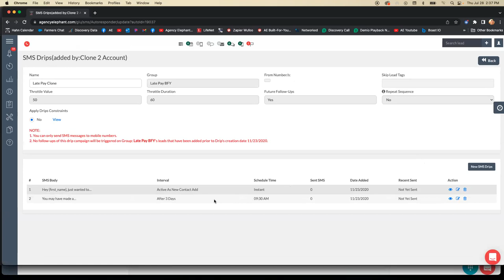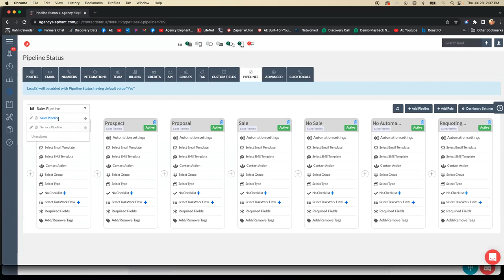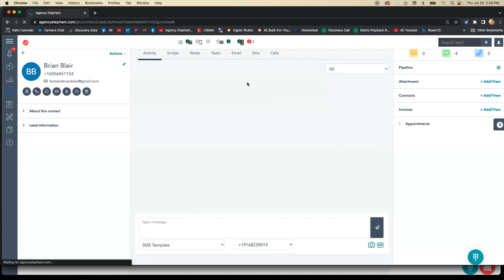Handling Late Pays with Agency Elephant